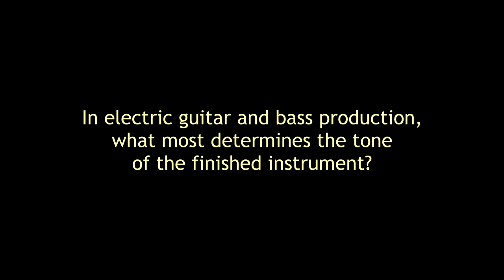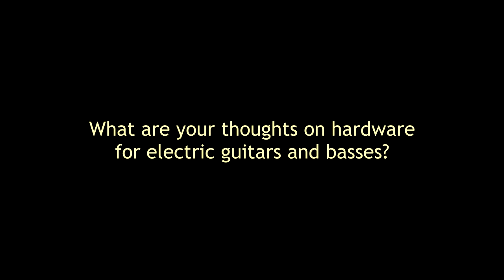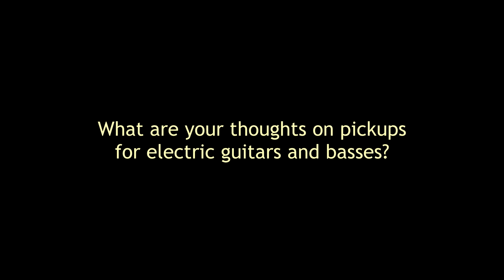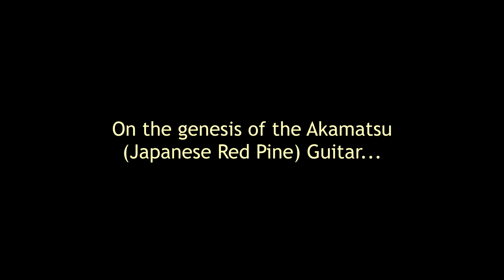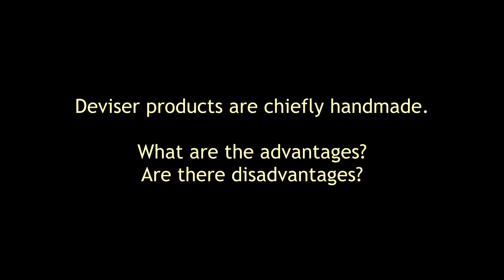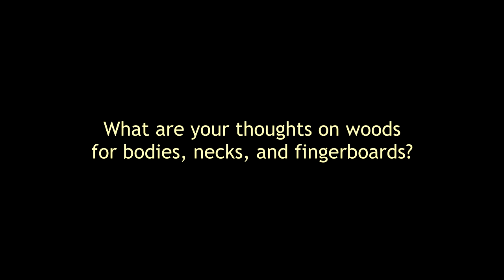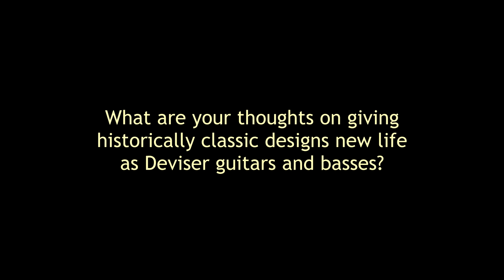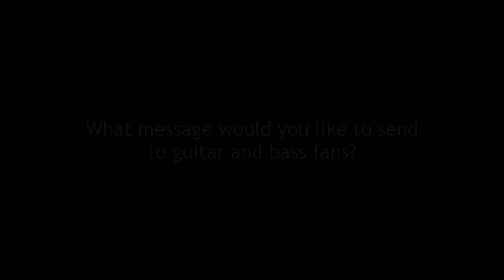Deviser All-Access Tour Part 3: In Conversation with master builders Takatori Yuji & Momose Yasuo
This video presents a conversation with two master builders from the Aska Factory at the Deviser showroom in Matsumoto, Nagano, Japan. Takatori Yuji is the head of electric instrument production, responsible for many key developments including the award-winning JRP guitar. Momose Yasuo is a co-founder of the company and the legendary builder of Headway acoustic guitars. Moderated by Hara Shohei, head of overseas sales for Deviser.

thanks to Deviser Co., Ltd.
special thanks to Hara Shohei, Takatori Yuji, and Momose Yasuo
additional thanks to Aoe Gakki and Innovations Music
shot by R & W
music and post production by Wolf Wikeley
all music rights reserved
all music recorded with Deviser instruments
directed by Wolf Wikeley
produced by Aoshima Ltd.